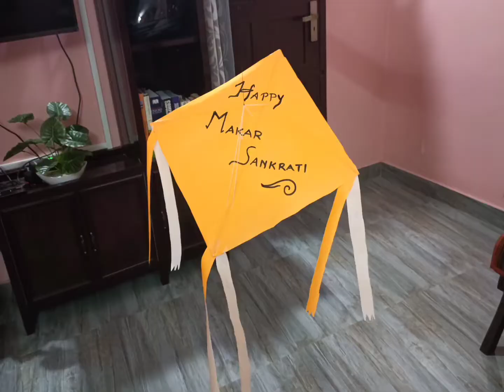Easy Kite making video at Home|Very Simple😮🥰|Makar Sankranti Special